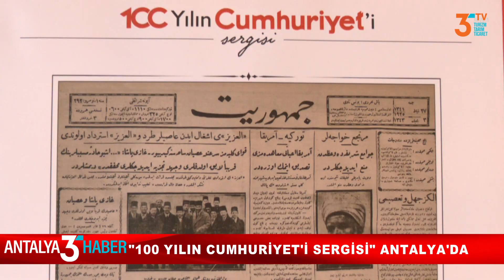“100 Yılın Cumhuriyet’i Sergisi” Antalya’da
Cumhuriyet Gazetesi'nin 100 yıllık arşivlerinden oluşan “100 Yılın Cumhuriyet’i Sergisi” Antalya’da Atatürk Kültür Merkezi’nde açıldı.